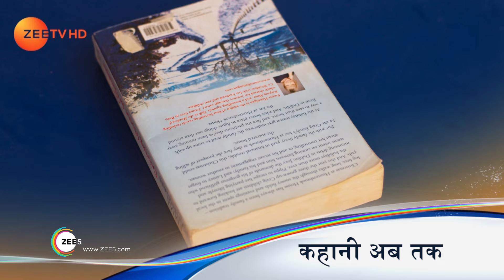Zindagi Ki Mehek - Webisode - Ep - 45 - Zee TV